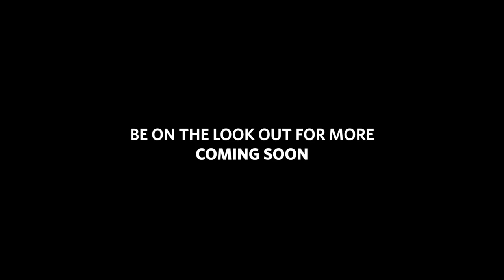Bulldogs Uncollared Episode 1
On the road with UMD Women's Hockey team as they swept the series against the Ohio State Buckeyes.